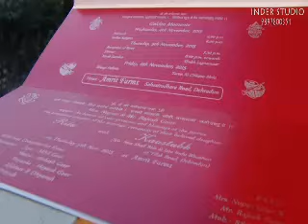INDER STUDIO 9897800351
RITU MEHNDI HIGHLIGHT